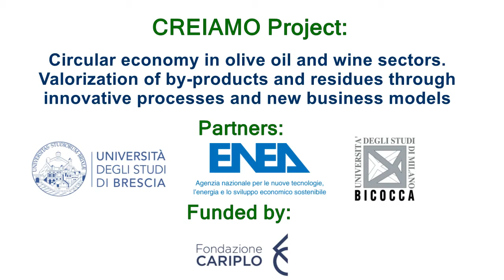Production of biosurfactants using agricultural residues from olive oil and winery sectors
Dr. Alif Chebbi, postdoctoral fellow, member of the research group MicroDISAT at the Department of Environmental and Earth Sciences, University of Milano Bicocca - Italy,  explained the progress achieved during the first phase of CREIAMO project, regarding the production of biosurfactants using agricultural residues from olive oil and winery sectors.

Research Group MicroDISAT are part of the partners of CREIAMO project, who are working  in the biosurfactant synthesis using winery residues for potential applications to treat hydrocarbon-contaminated soils.

CREIAMO_Project: Circular Economy in olive oil and wine sectors. Valorisation of by-products and residues through innovative processes and new business models.

Partner: University of Brescia  – University of Milano Bicocca–  ENEA - Italy
Funded by: Fondazione Cariplo - Italy